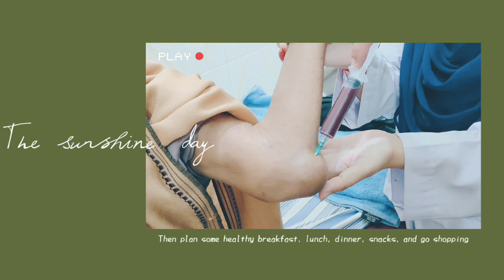Escape Elbow Pain: Effective Drainage for Bursitis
In this informative video, we'll guide you through the process of draining elbow bursitis to help alleviate pain and reduce swelling. Elbow bursitis, also known as olecranon bursitis, can be a painful condition caused by inflammation of the bursa sac near the elbow joint.

🔍 Topics Covered:

Introduction to Elbow Bursitis
Signs and Symptoms
Preparing for Drainage
Sterilization and Safety Measures
Step-by-Step Drainage Procedure
Post-Drainage Care and Recovery Tips

For appointment or check up : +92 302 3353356 (WhatsApp Only)
For Visit: Heart Care and Medical Center, Doctor's Colony Hafizabad, Punjab, Pakistan.

KnowMed with Dr Ali Zamir
Dr Ali Zamir